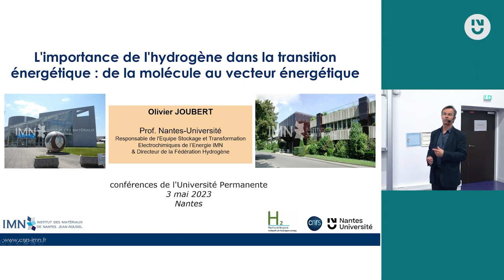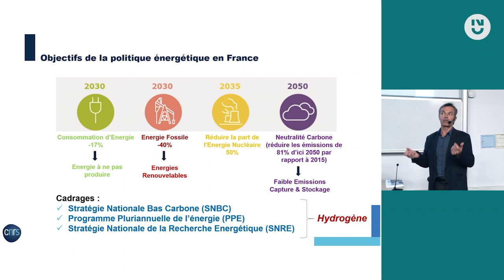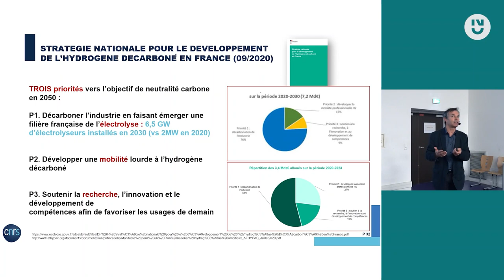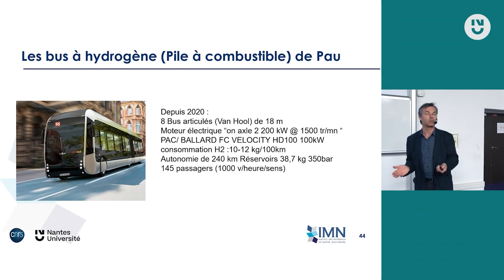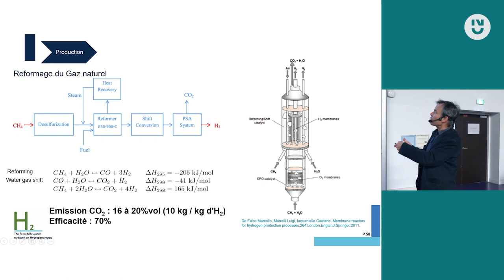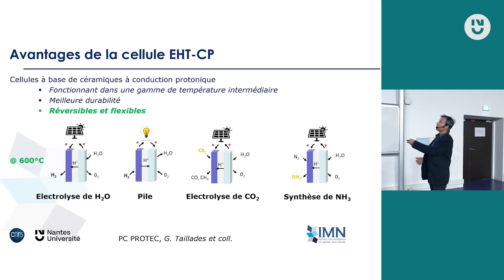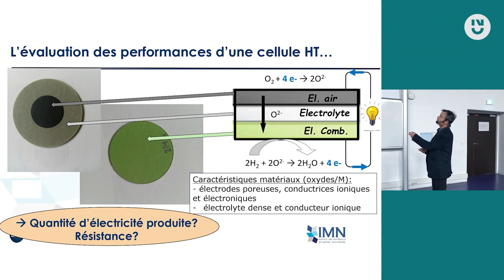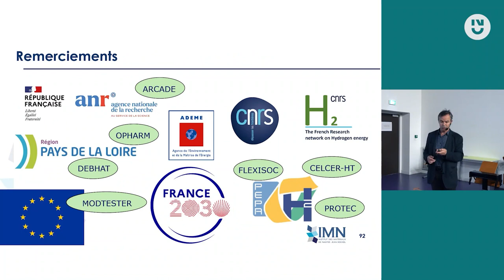Olivier Joubert - L'importance de l'hydrogène dans la transition énergétique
L'hydrogène a un rôle clé dans la transition énergétique. Sa flexibilité en fait le candidat idéal pour lier différentes formes d'énergie nouvelles et renouvelables. Il peut être utilisé pour stocker le surplus de production d'électricité issu des ENR, rendre plus propre les processus industriels et le chauffage ainsi que le refroidissement des bâtiments. Ce vecteur d'énergie doit aussi permettre une mobilité électrique accessible et efficace : alimenter non seulement les voitures mais aussi les véhicules lourds comme les camions, les trains et les bateaux et réduire l'empreinte carbone du transport aérien. Si les systèmes de production d'hydrogène de type électrolyseur ou de conversion de type pile à combustible existent déjà sur le marché, il reste néanmoins des améliorations voire des ruptures technologiques possibles pour les rendre plus efficaces et durables.

Olivier Joubert est actuellement Professeur à l’École Polytechnique de Nantes Université et titulaire de la chaire du groupe stockage électrochimique et conversion de l'énergie (ST2E) de l'Institut des Matériaux Jean Rouxel (CNRS-IMN). Les principaux intérêts de recherche du professeur Joubert tournent autour du développement de nouveaux matériaux pour des applications technologiques telles que les piles à combustible à oxyde solide (SO) céramique haute et moyenne température ou les cellules d'électrolyseur (SOFC et SOEC). Il est co-auteur de 120 publications, 25 conférences invitées et 5 brevets. Olivier Joubert préside le Réseau Français de Recherche sur l'Hydrogène Énergie qui regroupe les grands groupes de recherche académiques français dans le domaine de la production et du stockage par électrolyse de l'hydrogène ainsi que sa conversion en électricité par pile à combustible.